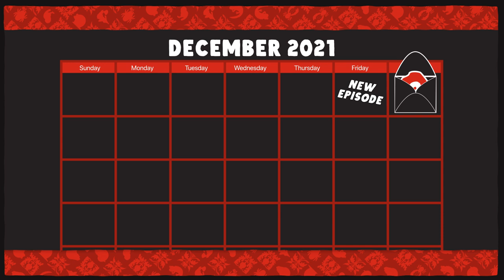The Weird Thing Storks Can Smell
Not only can storks smell, but white storks will show up to a field if they smell cut grass... and storks aren't herbivores.

This month's pin is designed by Maddie Go. You can find out more about her and her work